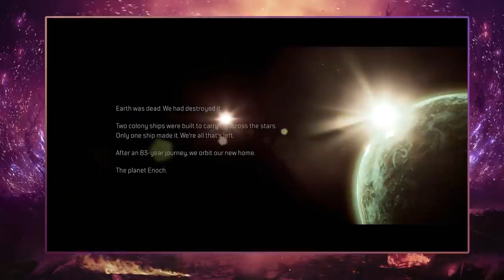Is Outriders the New Anthem? w/ Mightykeef | Xplay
The first big release of 2021 is here, and when the servers aren’t crashing, it’s kind of fun! Today Adam’s talking about the newest looter-shooter game Outriders: the good, the bad, and the altered.